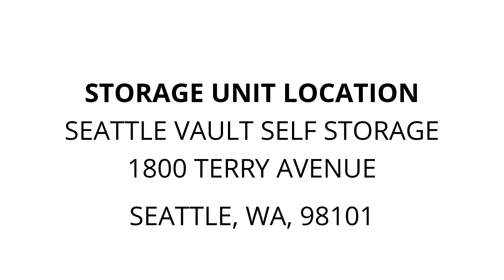Seattle Vault Self Storage - Unit 427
Jars books creates